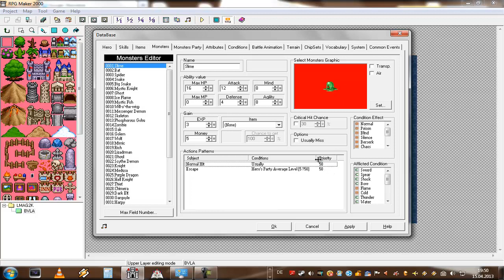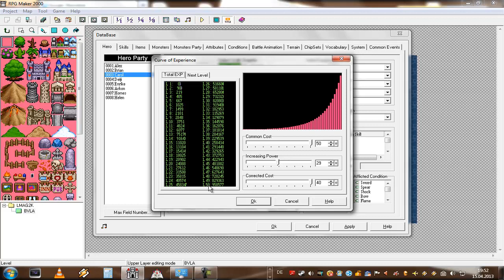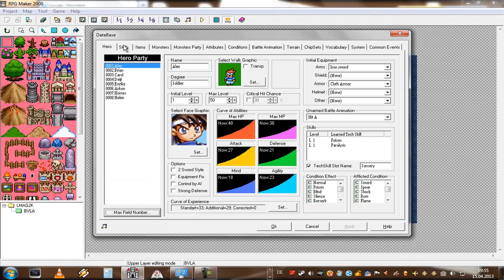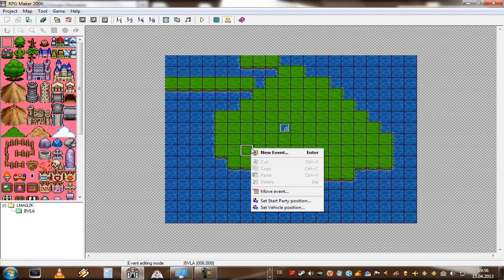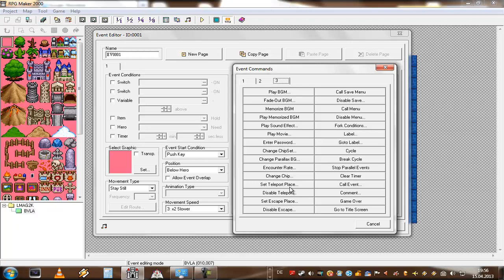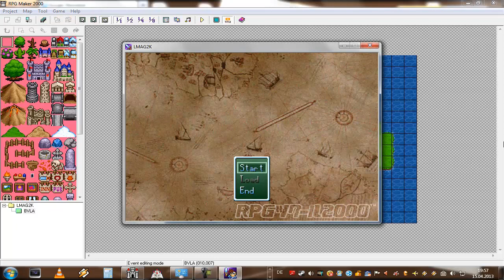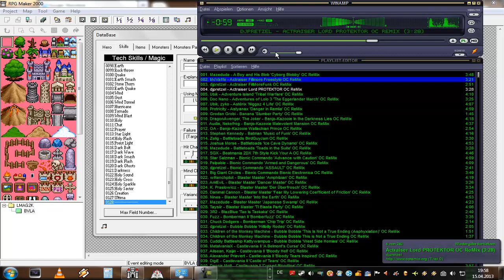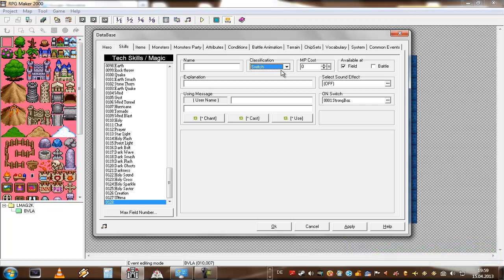Let's Make a Game [01] Maker-Tutorial 04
Heutige Themen des Tutorials:

- Skill-Reiter
Nintendo-Network-ID: Claine-kun
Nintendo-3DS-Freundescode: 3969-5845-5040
[von ASCII/Enterbrain]
[aus dem Jahre verschieden]
[100-Abo-Special]
[Mitmach-Together]
In meinem 100-Abo-Special entwerfe ich mit euch ein RPG Maker-Spiel. 99 % werdet ihr selber aus eueren Ideen mir einflößen, ich bin sozusagen nur der Kanal für euere Ideen und die Umsetzung. Wer weiss, vielleicht wird das Spiel sogar auf diversen Maker-Seiten veröffentlicht...? Natürlich nur mit euerem Einverständnis.